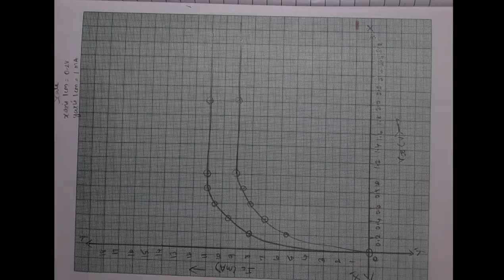12th Physics Experiment 6,7 and 8 Graph in Record Note